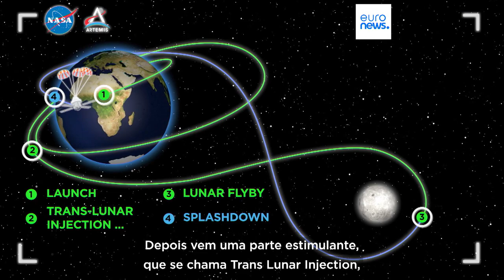NASA vai anunciar nova tripulação que vai à Lua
Os quatro tripulantes - três astronautas norte-americanos e um canadiano - vão participar na missão Artemis II